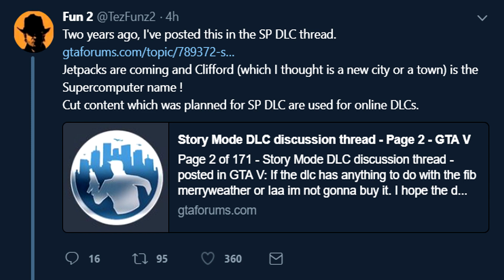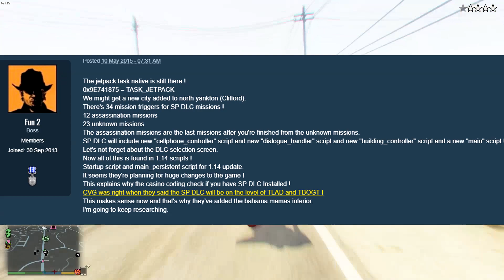THE DOOMSDAY HEIST TO BE THE LAST & FINAL DLC FOR GTA ONLINE?!?